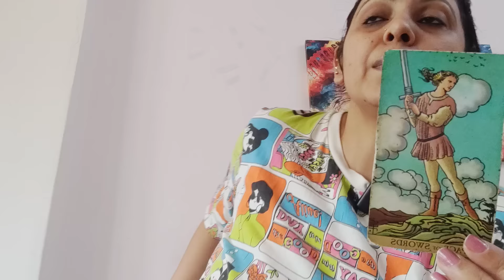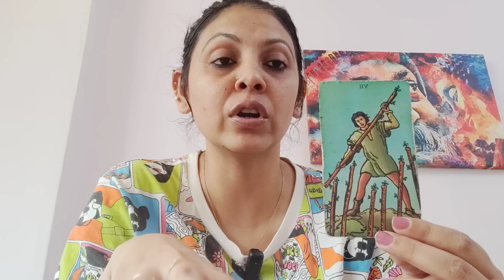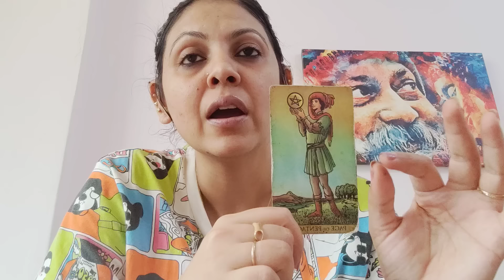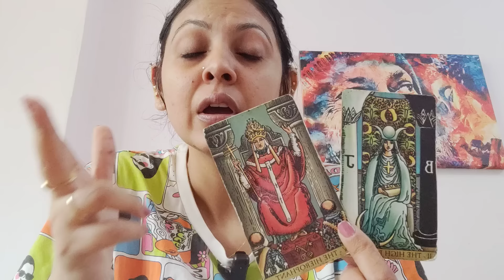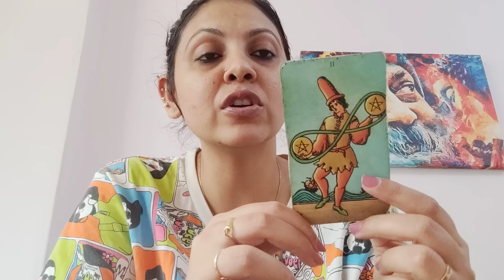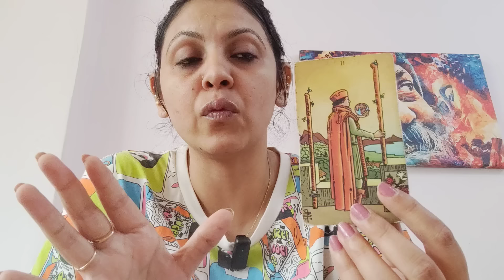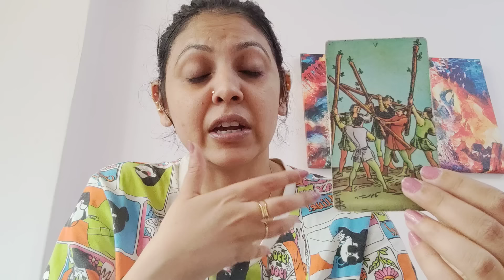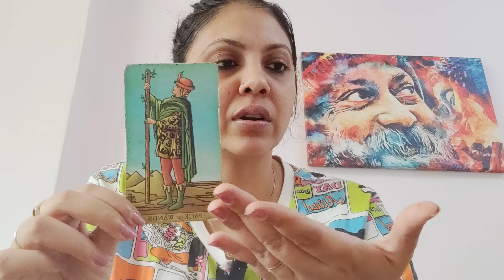ALL SIGNS, GOOD STUFF COMING FOR YOU FOR REST OF NOVEMBER 2024!!